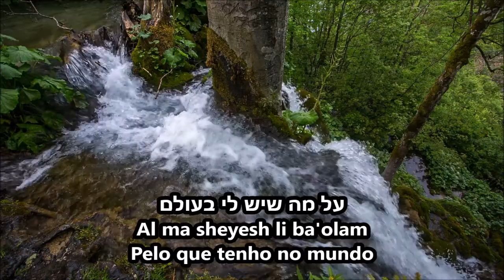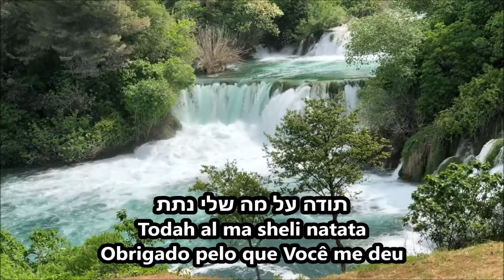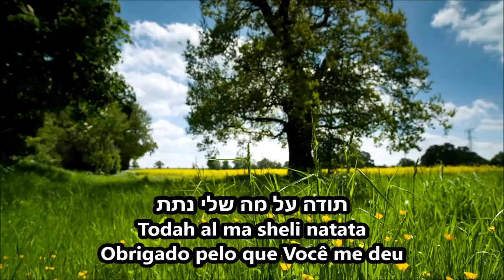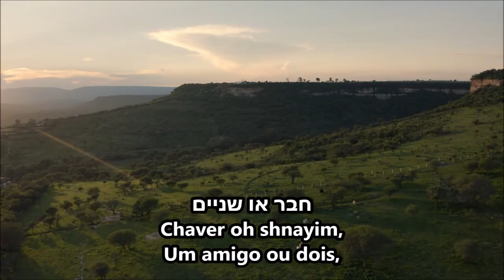Todah - Obrigado - Haim Moshe